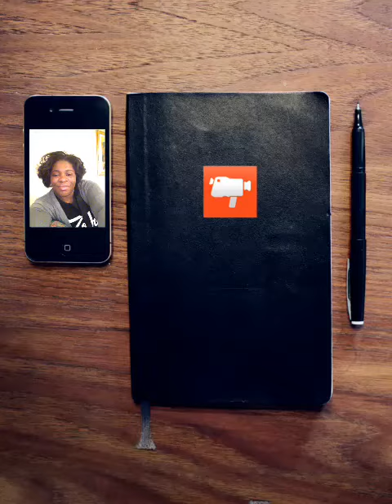Greetings from Sassari, Sardinia & Merry Christmas Eve